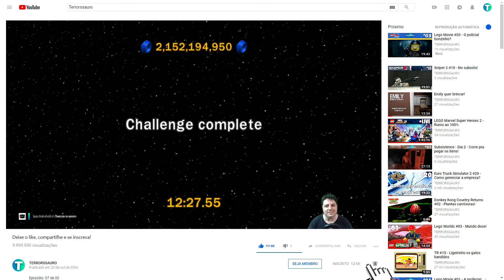LEGO Star Wars #115 - Rumo ao 100%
Episódio: 36 de 36 - Rumo ao 100% - Challenge - Canisters
Jogo: LEGO Star Wars The Complete Saga